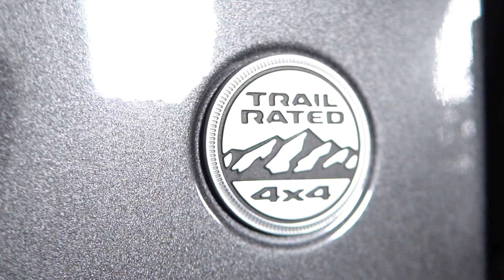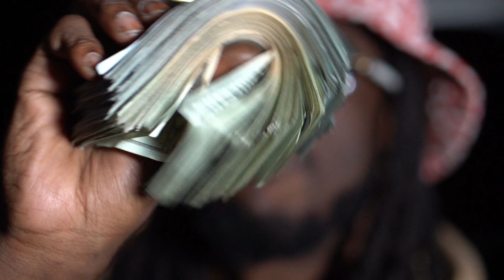6200 Spilly - "Famous" [Prod. by Rakz Fifth] A Visual by Al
Stream Spillin Rakz